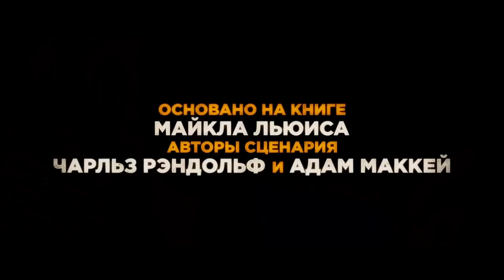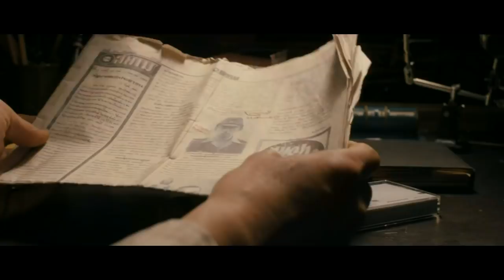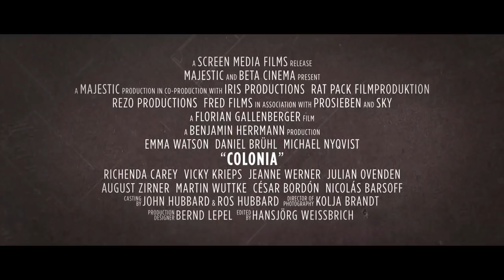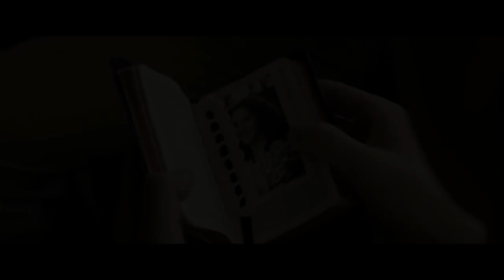10 ФИЛЬМОВ, СЦЕНАРИЙ КОТОРЫХ ПИСАЛА САМА ЖИЗНЬ!